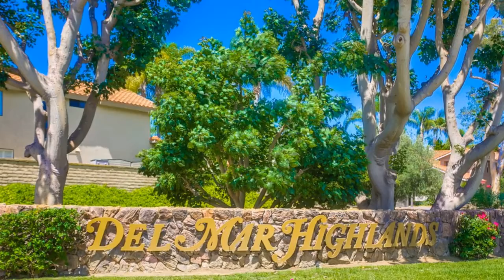13068 Callcott Way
Presented by:
melissa kohn